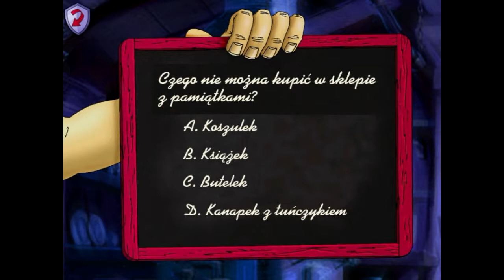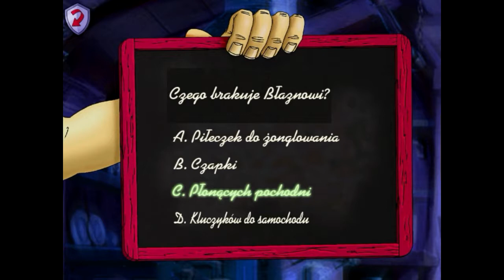Stare Gry #12 - Scooby-Doo! i strachy na lachy.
Witajcie tu oskiplay i dziś w tym odcinku starych gier zagram w grę o nazwie Scooby-Doo! i strachy na lachy. Grę zaproponował mi kolega który strasznie lubi przygody Scooby'iego. Gra jest przygodówką point'n'click w której kierujemy poczynaniami psa wraz z jego przyjaciółmi.